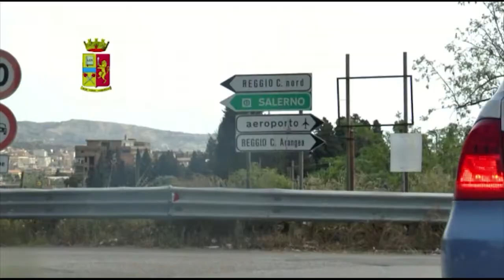LA POLIZIA MONITORIZZA LA MOVIDA | IL VIDEO